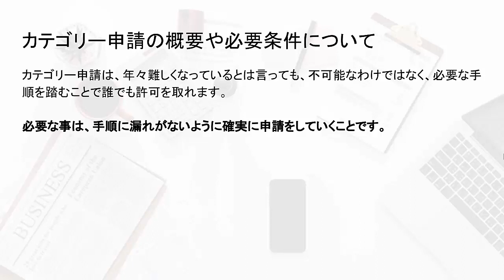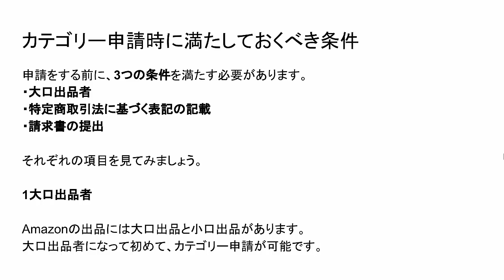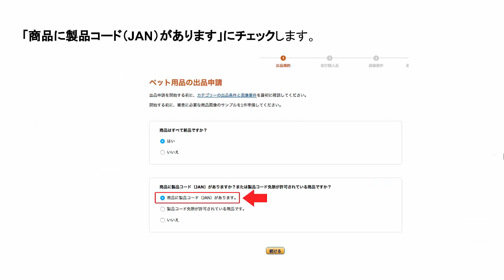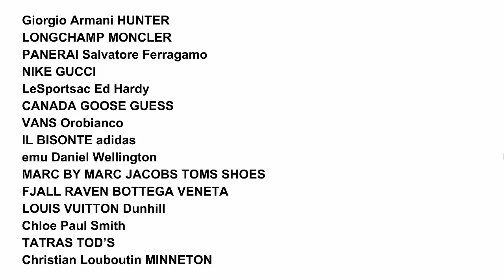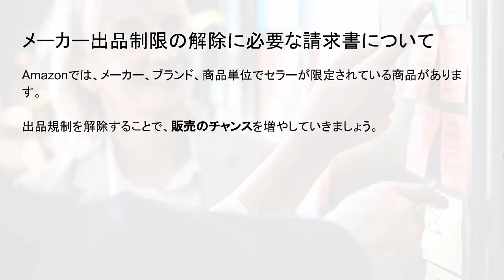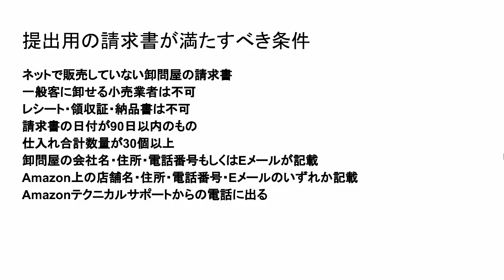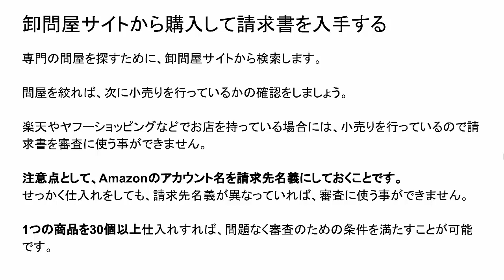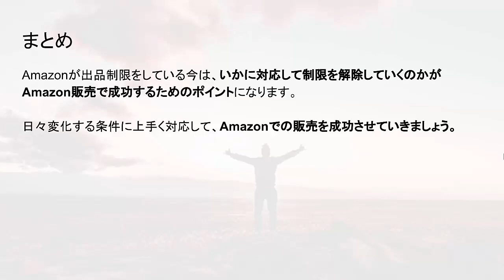Amazonのカテゴリー＆メーカー出品制限の解除方法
Amazonには個人でも簡単に出品することができますが、カテゴリーやメーカーによっては出品ができないものもあります。しかし、ちゃんと手順を踏めば制限を解除して出品ができるようになります。出品制限を解除できれば販売の幅が広がるため、積極的に解除を行っていきましょう。

1 カテゴリー申請の概要や必要条件について
1.1 事前に許可を取る必要のあるカテゴリーとは
1.2 カテゴリー申請時に満たしておくべき条件
1.3 カテゴリー申請の手順を詳しく解説

2 メーカーによる出品制限を解除する方法
2.1 許可が必要なブランドやメーカーとは
2.2 審査を通過するための必要条件
2.3 メーカー出品規制の解除手順を解説

3 メーカー出品制限の解除に必要な請求書について
3.1 提出用の請求書が満たすべき条件
3.2 卸問屋サイトから購入して請求書を入手する
3.3 提出する画像が満たすべき条件

4 まとめ

2007年、世界で勝負したいと副業から海外販売を開始
2017年、シンガポールに移住